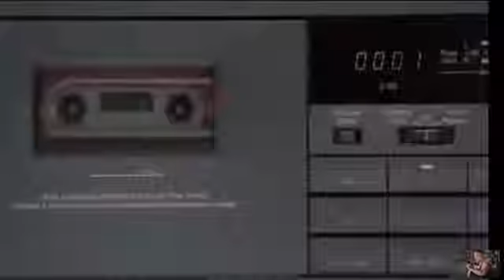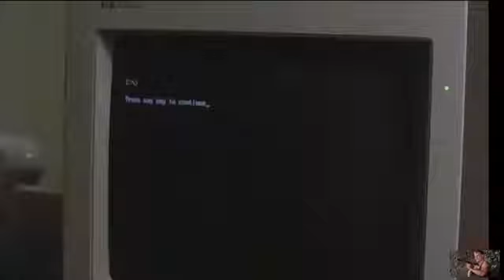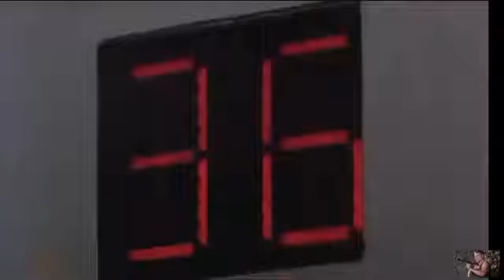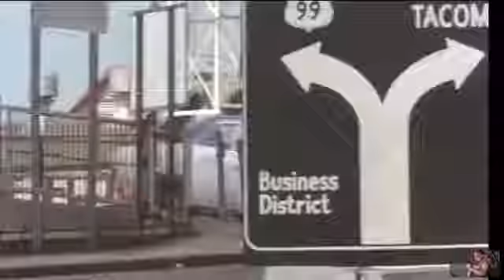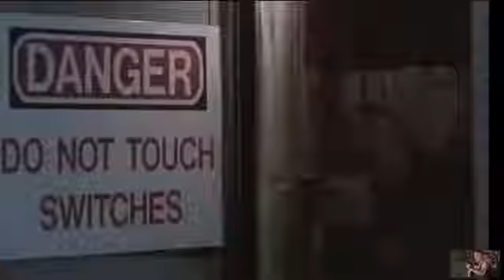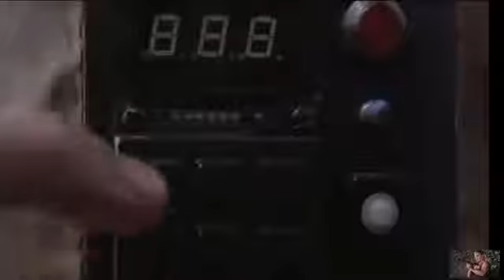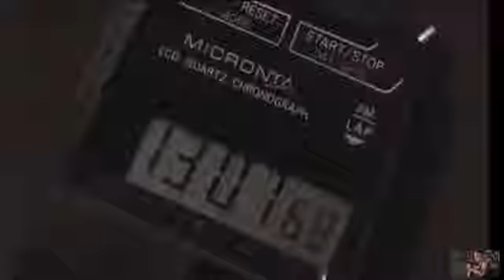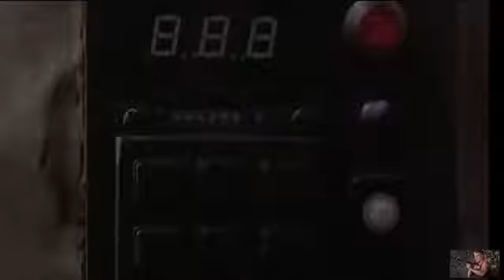hunt down and destroy the criminals Dolph Lundgren action movie